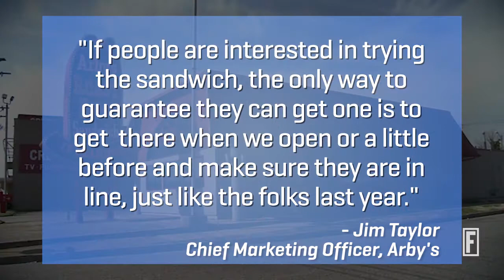Arby’s Is Bringing Back the Venison Sandwich I Fortune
Arby’s announces it will bring back the venison sandwich, and introduce a brand-new elk sandwich.